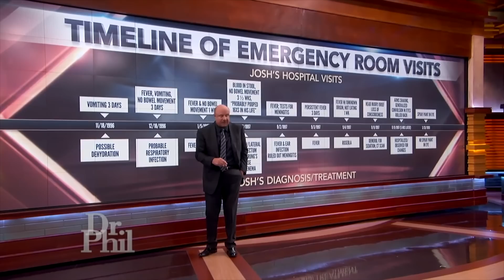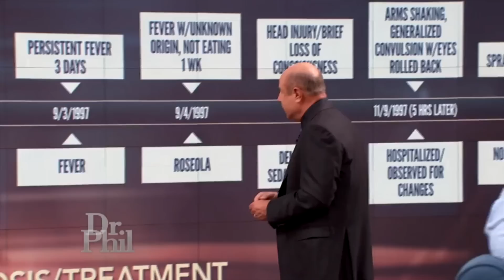Dr. Phil Confronts Mom... That Poisons Her Kids...